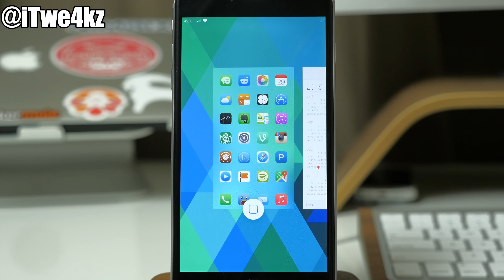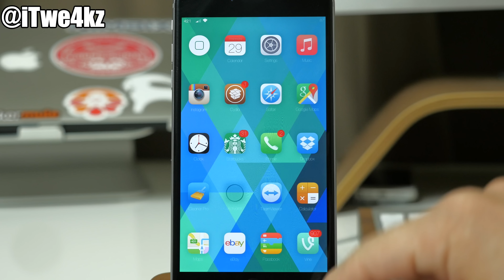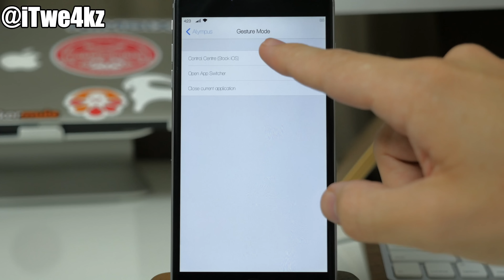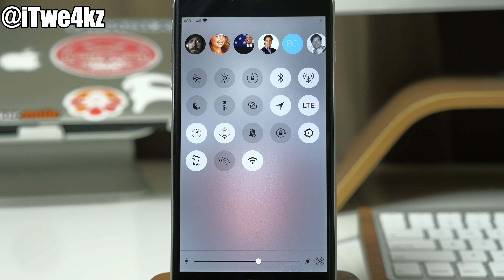Alympus - iOS 8.4 Jailbreak Tweak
Alympus is a brand new App Switcher/Control Center replacement iOS 8.4 Jailbreak Tweak

Enter to Win a Brand New iPod Touch 6th Gen!
Twe4kz & Themes for iOS 8
What’s on my Jailbroken iPhone?

Stuff on my Desk
My iPhone 6 Plus Case (on sale!)
Same case for iPhone 6
My Dock

How to Jailbreak your Device

BE SOCIAL WITH ME!